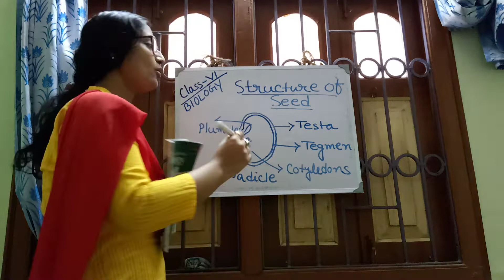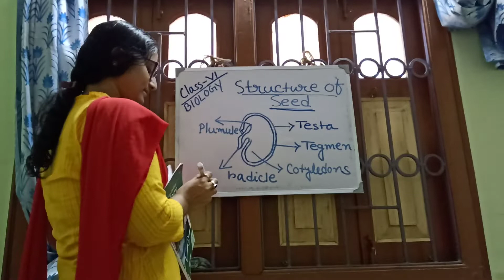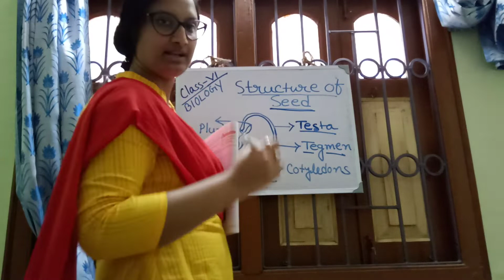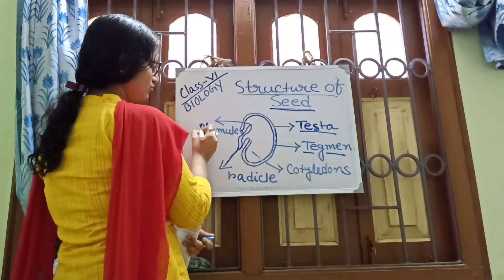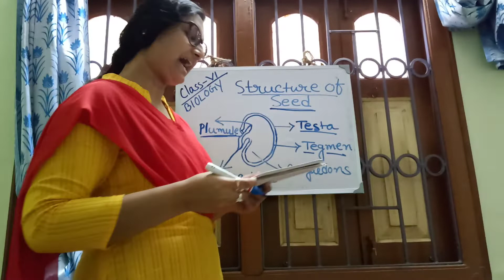Class - 6 ( Biology), chapter - 1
Seed